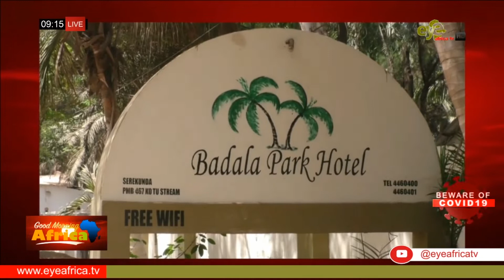HEALTH MINISTRY CO ORDINATES MEDIA TOUR TO ISOLATION CENTRES: EYEAFRICA TV